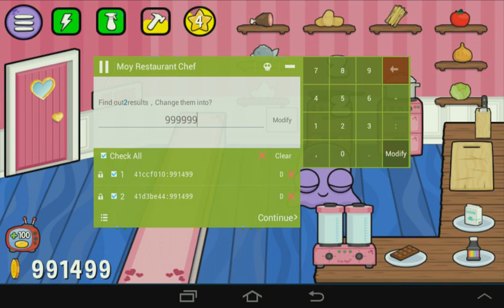MOY RESTAURENT CHEF:สอน HACK เงิน